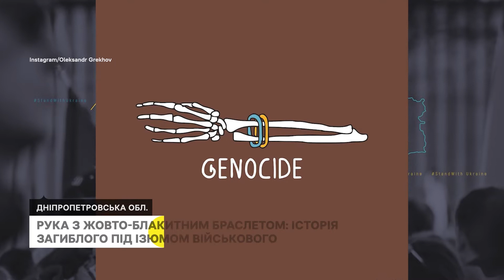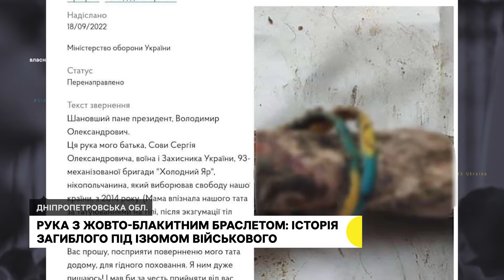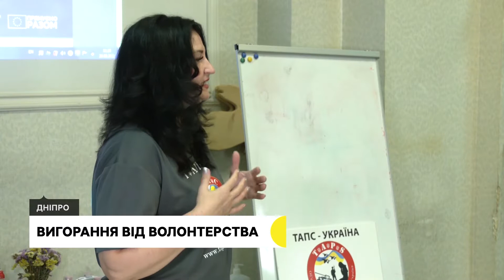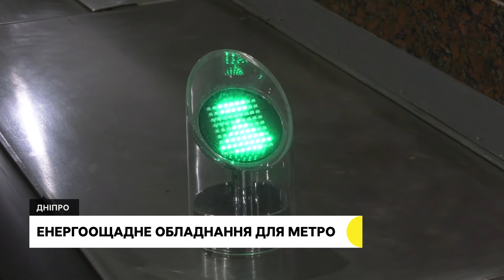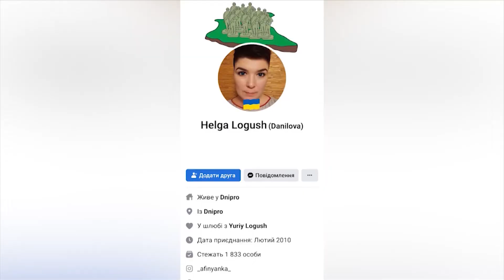Рука з жовто-блакитним браслетом, обстріл Нікополя, психологічна допомога переселеням | 20.09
Понад сто снарядів армія рф скинула цієї ночі на Нікопольський район. Рука з жовто-блакитним браслетом. Наші журналісти поспілкувалися з дружиною загиблого під Ізюмом військового. Арт-терапія, психологічні вправи та тренінги. В Криворізькому центрі допомоги переселенцям “ЯМаріуполь” проводять психологічні заняття для людей похилого віку.